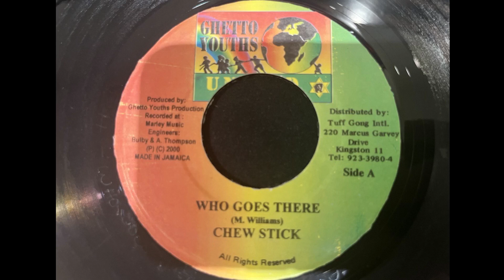Chew Stick - Who Goes There & Dub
Ghetto Youths United 7"